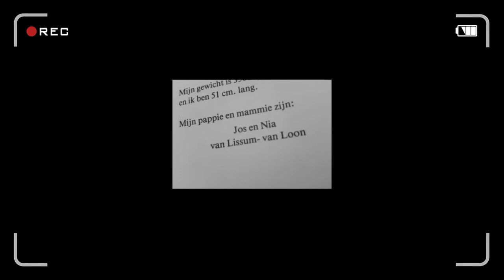I wish..(for my dad)